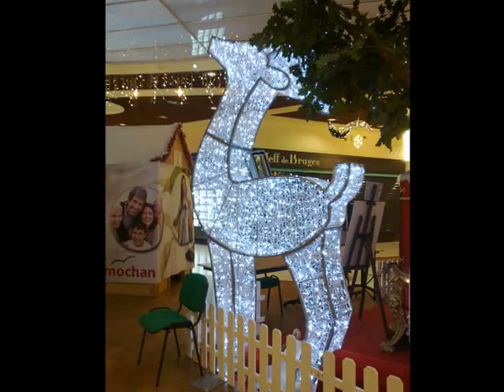noël 2016 wmv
Illuminations de Noël 2016 pour faire rêver mes ami(e)s ,moi j'ai rêvée et j'espère que tout le monde va rêver! joyeux Noël a tous!